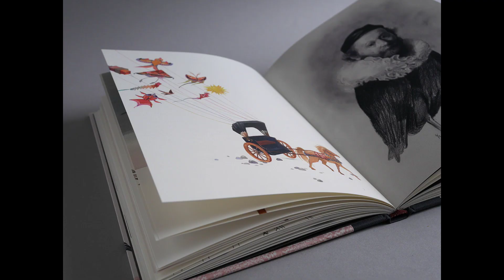Bird People - Book Trailer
I made a book trailer !! I hope you'll love it.